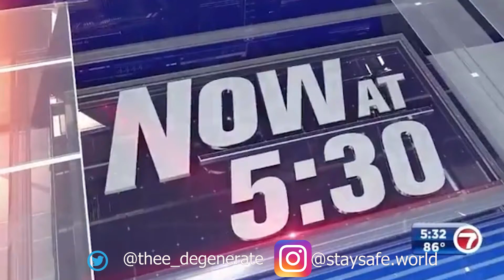THE DEATH of OHTRAPSTAR...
Reaction to Ohtrapstar death caused by Car accident